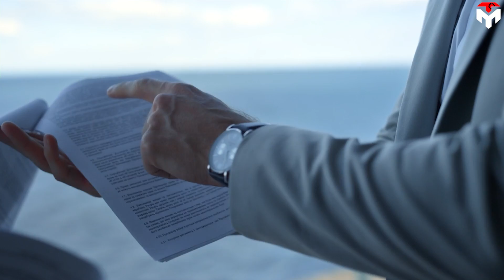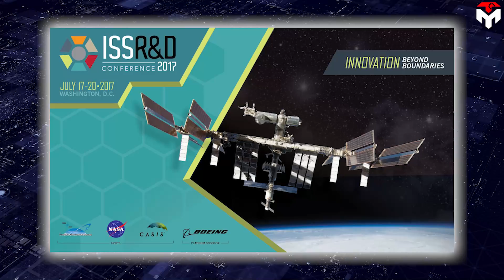SpaceX revealed what exactly happened to the Red Dragon to Mars...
0:36 SpaceX's planned 2018 Mars mission
03:08 what exactly happened?
08:05 Conclusion
“If the Red Dragon project hadn't died, would we have gone to Mars sooner?”
This is a question placed several years after the death of SpaceX's project: the Red Dragon to Mars.
Revealed in 2016, the project promises to leverage SpaceX to launch the first Red Planet pioneers by 2024.
Unfortunately, shortly after that, the company itself pulled the plug on its plans due to technological issues and the desire to shift to a more potential one.
However, everything is not as simple as what you saw. Behind the scenes is a long story of politics that Nasa doesn’t want you to know about.
So, what exactly happened to this passionate project of SpaceX?
In 2016, SpaceX cooperated with Nasa under thing so-called SpaceX's planned 2018 Mars mission. The company aimed to launch one of its uncrewed Dragon capsules toward the Red Planet in May 2018, to test out some of the technologies needed to make SpaceX's ambitious Mars-colonization goal a reality. The Dragon concept for this case is called Red Dragon.